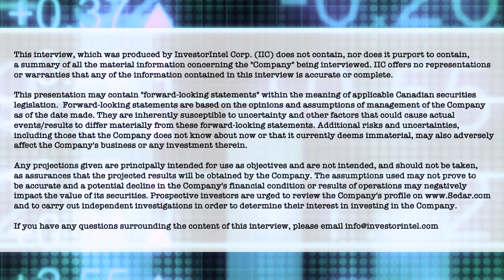Ur-Energy's John Cash on Higher Uranium Prices and Increasing Production to Meet the Demand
In this InvestorIntel interview, Tracy Weslosky talks to Ur-Energy Inc.‘s (NYSE American: URG | TSX: URE) President, CEO, and Chairman John Cash about an update on the uranium market. With the US utilities now looking at domestic uranium supply, John provides an update on Ur-Energy’s sales contracts for the supply of uranium with new long-term contracts and strong profit margins.

With total sales quantity now under contract at 600,000 pounds U3O8 per year, John discusses ramping up production at its Lost Creek in-situ uranium mine. John also provides an update on advancing Ur-Energy’s fully-licensed Shirley Basin Project to meet the demand as they continue to close additional sales contracts.

About Ur-Energy Inc.

Ur-Energy is a uranium mining company operating the Lost Creek in-situ recovery uranium facility in south-central Wyoming. The Company has produced, packaged, and shipped approximately 2.6 million pounds of U3O8 from Lost Creek since the commencement of operations. Ur-Energy has all major permits and authorizations to begin construction at Shirley Basin, the Company’s second in situ recovery uranium facility in Wyoming, and is in the process of obtaining remaining amendments to Lost Creek authorizations for expansion of Lost Creek. Ur‑Energy is engaged in uranium recovery and processing activities, including the acquisition, exploration, development, and operation of uranium mineral properties in the United States.